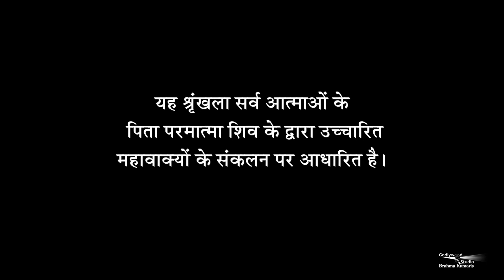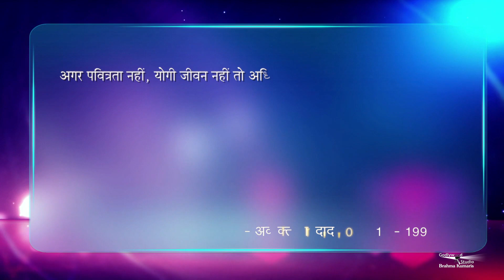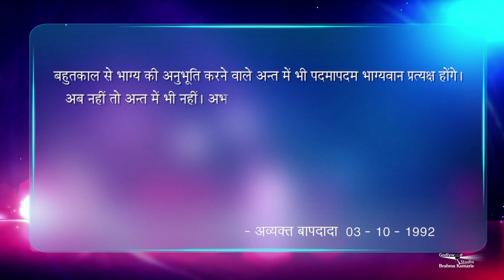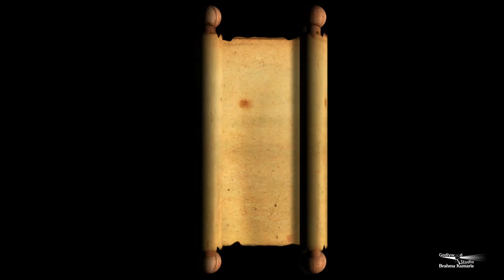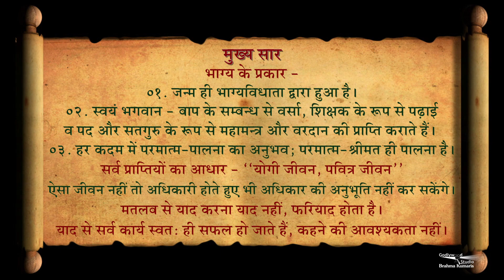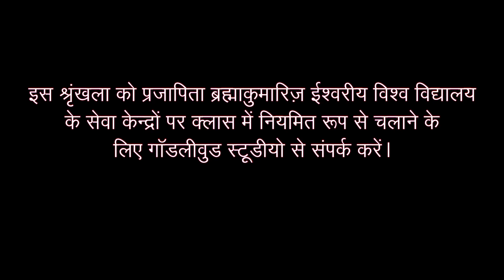संगमयुग के भाग्य और भाग्यशाली आत्माओं के लक्षण | 03rd October 1992 | Amulya Ratan 1003 |Bk Raju bhai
भाग्य के प्रकार - ०१. जन्म ही भाग्यविधाता द्वारा हुआ है। ०२. स्वयं भगवान - बाप के सम्बन्ध से वर्सा, शिक्षक के रूप से प़ढाई व पद और सतगुरु के रूप से महामन्त्र और वरदान की प्राप्ति कराते हैं। ०३. हर कदम में परमात्म-पालना का अनुभव; परमात्म-श्रीमत ही पालना है। सर्व प्राप्तियों  का आधार - ‘‘योगी जीवन, पवित्र जीवन’’ ऐसा जीवन नहीं तो अधिकारी होते हुए भी अधिकार की अनुभूति नहीं कर सकेंगे। मतलब से याद करना याद नहीं, फरियाद होता है। याद से सर्व कार्य स्वतः ही सफल हो जाते हैं, कहने की आवश्यकता नहीं।

Organizer: Brahmakumaris